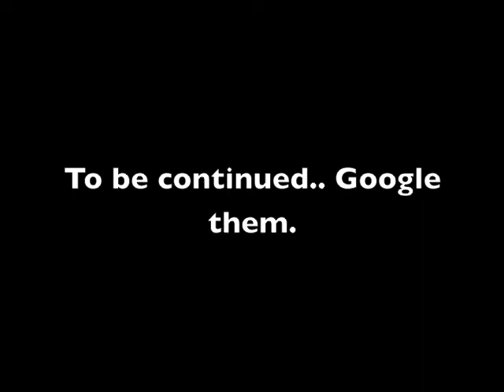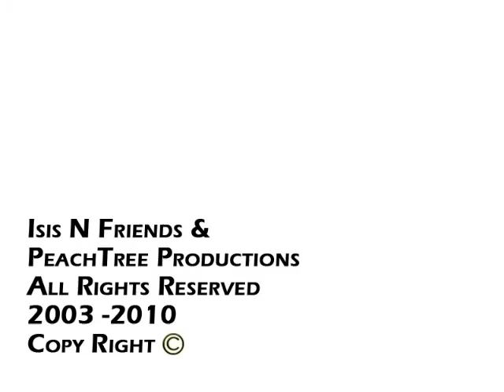Isis N Friends w/ Diondre Jermaine WITH LAiens & Stegosaurus Franks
Snippet of PURE live music by one of my great friends Diondre Jermaine  he is a writer and performer, formally lead singer of the group Maloto.  Brief Interview with Isis Princess. Hope you get something to set you love on fire! I'm praying for the day he is in main stream for the all to see! Then you will understand .. what we've been waiting for to hear in NEW MUSIC. Stegosaurus Franks and a guest appearance  by The drummer Juice from LAliens